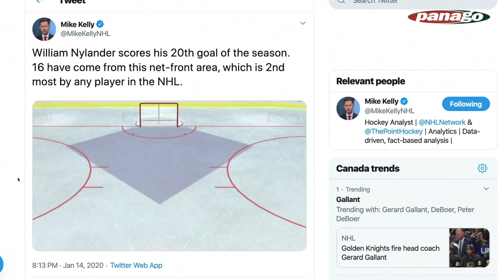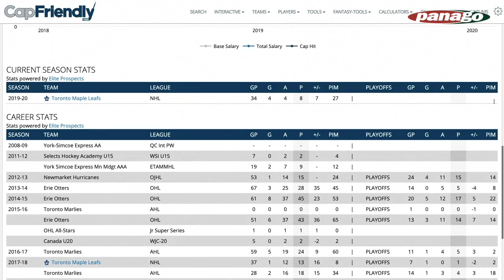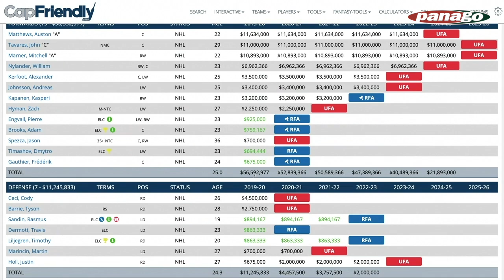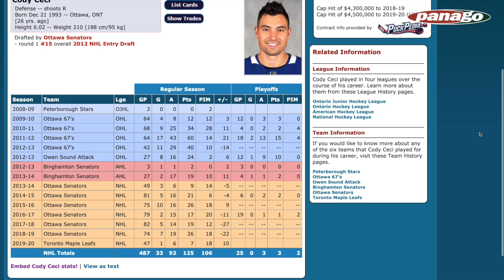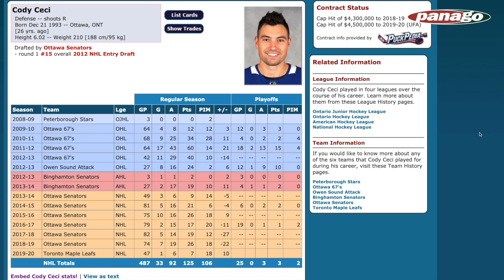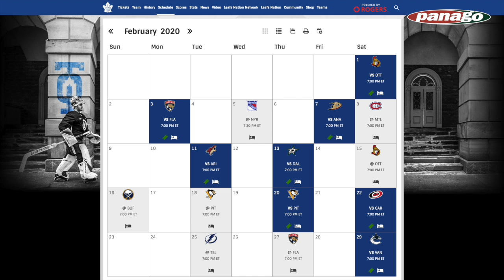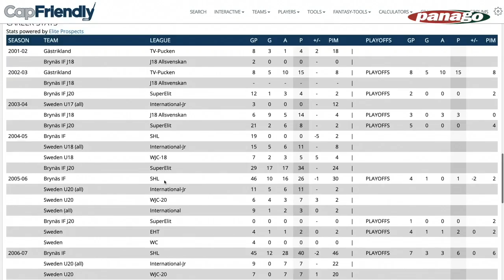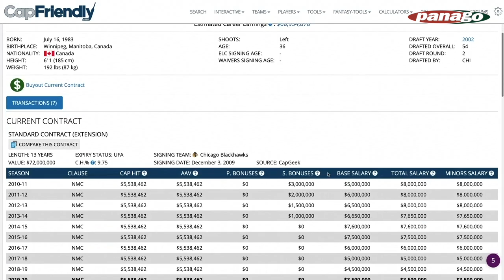Issa Hat-trick | The Steve Dangle Podcast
On this episode of The Steve Dangle Podcast, who wore the crown?!? (00:00), Steve's going to the All-Star game! (17:00), Sandin, Dermott, Muzzin, OH MY! (23:30), trading Andreas Johnsson (57:00), the Knights fire Gerard Gallant (1:03:00), Thoughts on recent news: Ray Shero and fallout from Kassian vs Tkachuk (1:20:00), All-star game notes (1:32:00), Goalie things: Connor Hellebuyck breaks an Atlanta Thrasher record and Carter Hart is out (1:37:00), Nicklas Bäckström negotiates his own deal (1:42:30), do the Chicago Blackhawks need to rebuild? (1:47:45), and Auston Matthews records his first hat-trick (1:54:55).